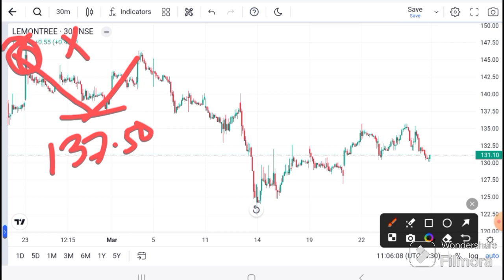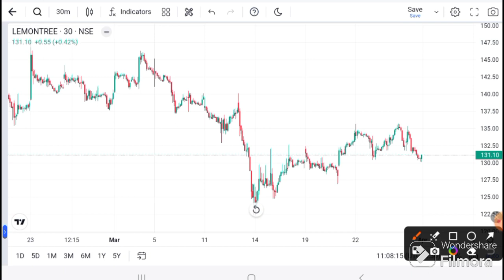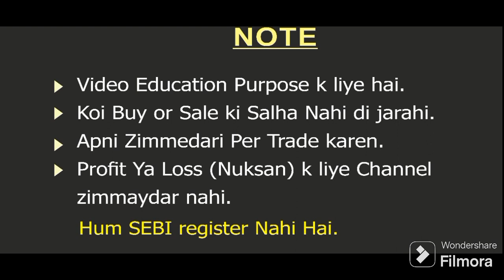Lemon tree Latest News | Lemon tree today news । Lemon tree today latest news I Lemon tree target